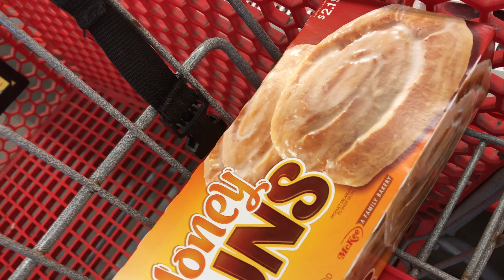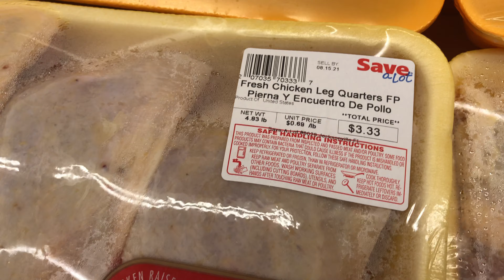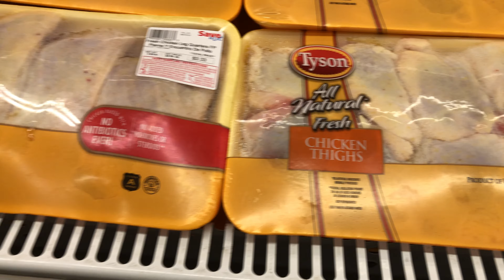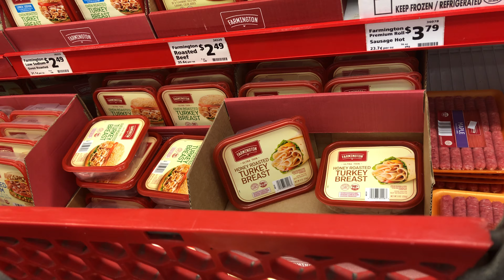Grocery haul at SAV-A-LOT store with a prepared list. Bargain and coupon shopping on a fixed budget.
I love finding ways to save money and I can't wait to share them all with you.

SEND REQUESTS:
Send letters 💌 and mail to:
Lashon Campbell
4890 Richard Street, # 5